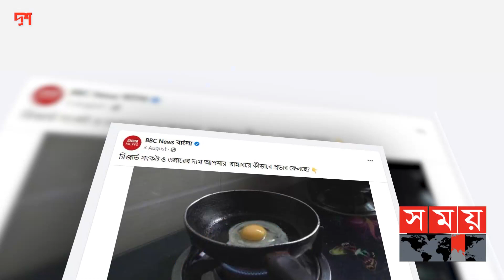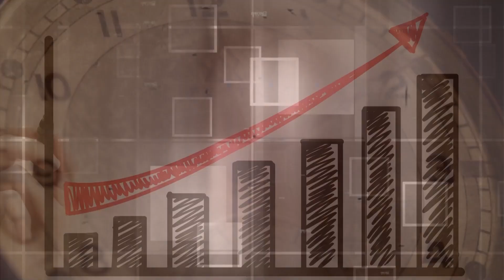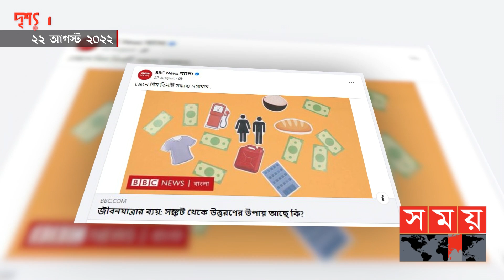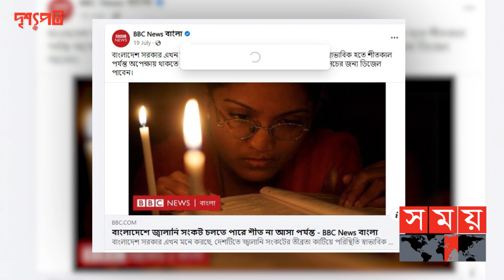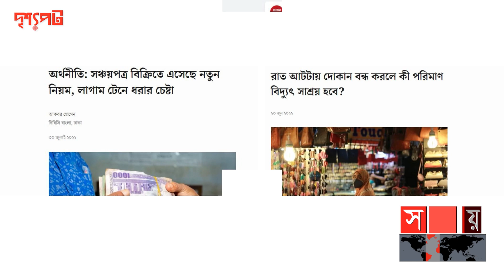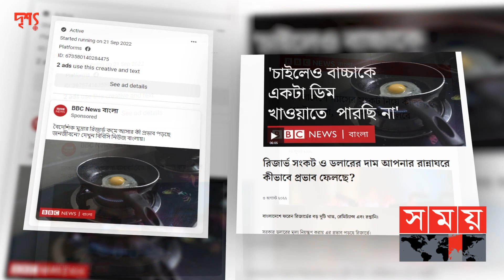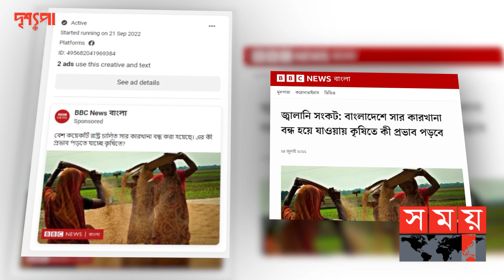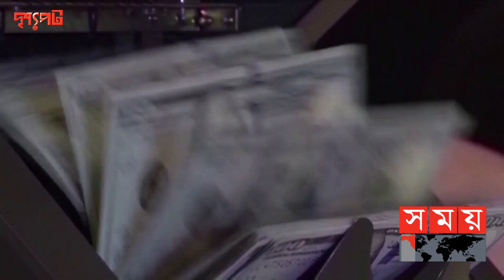কেন পুরানো সংবাদ বুস্ট করছে বিবিসি বাংলা? | দৃশ্যপট | BBC Bangla Boosting Old News | Somoy TV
বুস্ট করা নিউজগুলোর মূল বিষয়বস্তু হলো, বাংলাদেশের অর্থনৈতিক সংকট ও সাধারণ জনগণের দুর্ভোগ । যে কারণে বিবিসি বাংলার এ ধরনের সাংবাদিকতা ও সংবাদ বুস্টকে উদ্দেশ্যমূলক বলছেন বিশ্লেকরা। অনেকের শঙ্কা, সাধারণ মানুষের কাছে দেশের সংকটময় পরিস্থিতি তুলে ধরাতে জনক্ষোভের বিস্ফোরণ ঘটলে দেশে অস্থিতিশীলতা তৈরি হতে পারে।